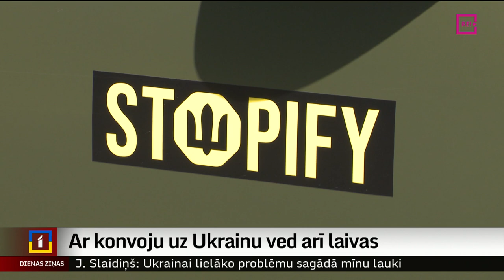Ar konvoju uz Ukrainu ved arī laivas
Šodien uz Ukrainu devās kārtējais palīdzības konvojs, kurā ir gan Latvijā šūti formas tērpi Ukrainas armijai, gan dzīvnieku barība, gumijas zābaki, atsūknēšanas iekārtas un laivas Hersonas apgabala traģiskajos plūdos cietušajiem.